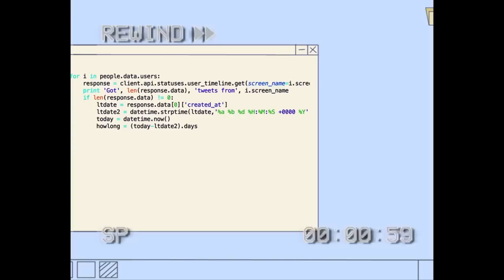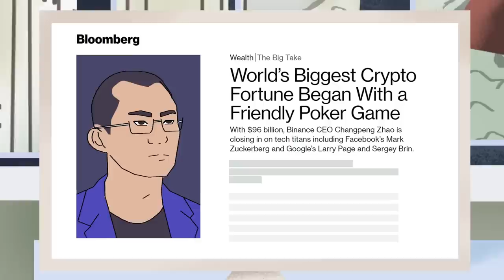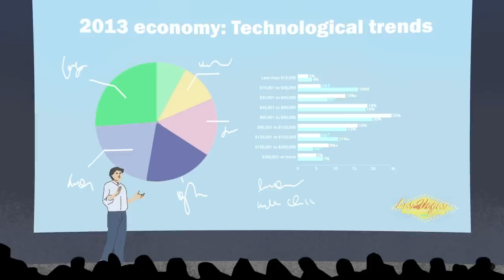How CZ built Binance and became the richest person in crypto | Crypto Stories Ep. 16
Hailing from a village with no electricity and where the water needed to be pumped from a well, Changpeng “CZ” Zhao was in a milieu whose conditions were inconducive to starting the world’s largest crypto exchange. But this is how he began. What qualities allowed him to create what others failed to do? Find out in the latest episode of Crypto Stories!